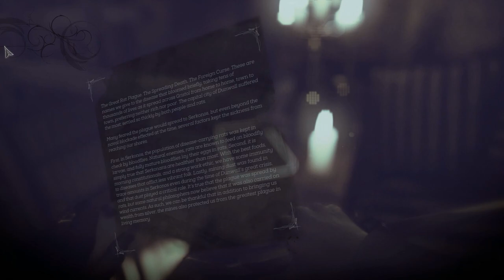[28] Royal Retribution (Let's Play Dishonored 2 PC w/ GaLm) [Low Chaos/Corvo]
"What is Dishonored 2?"
"Dishonored 2 is an action-adventure stealth video game developed by Arkane Studios and published by Bethesda Softworks. The sequel to 2012's Dishonored, the game was released for Microsoft Windows, PlayStation 4, and Xbox One on November 11, 2016.

The series takes place in the fictional Empire of the Isles with the majority of Dishonored 2 set in the coastal city of Karnaca and is set fifteen years after the events of the first game. After Empress Emily Kaldwin is deposed by an "otherworldly usurper", the player may choose between playing as either Emily or her bodyguard and father Corvo Attano as they attempt to reclaim the throne. Both Emily and Corvo employ their own array of supernatural abilities. They can alternatively decide to forfeit them altogether. There are a multitude of ways to succeed in each given mission, from stealth to purposeful violent conflict."
You can find more info and buy the game on PC, Xbox One, or PS4 here: